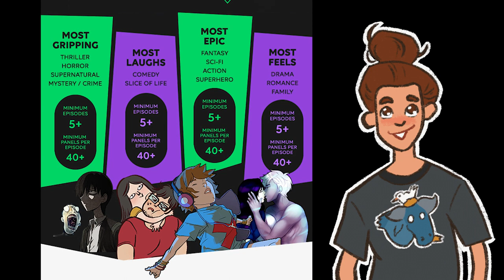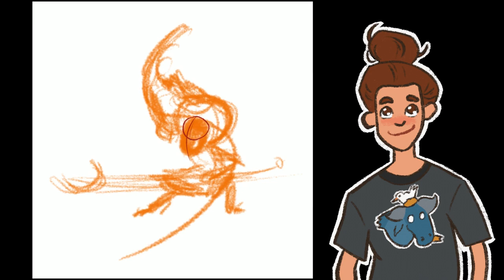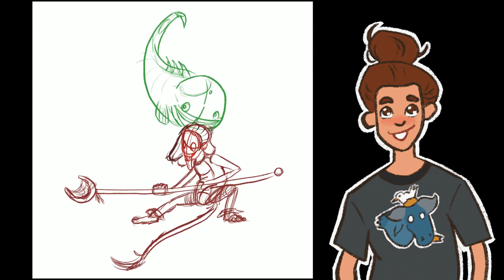Mistakes I made in the past Webtoon contests and my plan for the Call to Action contest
I talk about the mistakes I made in the 2018 and 2020 Webtoon Canvas contests, and my new plan of action for this call to action contest!
Here's to hoping that the third time's the charm, wink wink ;)

Link to my 2018 comic The Baku (This is the comic I will be rebooting this year).

Synopsis for my short story:
A little boy is imagining how he will look when he is older and working as a stage magician. He does some tricks, then steps into his hat and disappears, leaving behind a jokers card. The kid then wonders where magicians go in disappearing acts and forgets about his latest dream.
The magician falls into the Dream Realm, through a layer called the Dust Stream. He disintegrates as he falls. A bird creature catches him and takes him to a ship on the back of a flying fish. On the ship is a creature called a Duster. Dusters are able to make dream creatures whole. The ship flies up to the Dust Stream and the Duster uses the dream dust in the Dust Stream to make the magician whole. The Duster, Mirror, then explains to Jasper the magician that he is in the Dream Realm and she puts ink on his ear to complete him and prevent him from disintegrating again. He asks why that was happening to him and she explains that it happens to all who fall from the Thinkers. Jasper does not know what a Thinker is. Mirror explains that they repeople, and the dream creatures are their thoughts and dreams. Jasper then says he must be a Thinker then! He explains that he is a magician who was doing a disappearing act and he obviously somehow teleported himself to a different world. The others are shocked that he thinks that. The Bird dude leaves saying this is for the others to handle. Jasper then freaks out wondering how to get back to "The Real World". Mirror says that it's impossible for him to be a Thinker. Oliver comes up on deck and Jasper runs to him excited thinking he is an old friend of his, a big teddy bear. Mirror hands the balloon over to Oliver and Jasper realises that Oliver is not his old friend, that he didn't have an old friend, the "friend" was a little boys teddy bear. The little boy being his Thinker. He accepts that he is actually a Dream Creature.